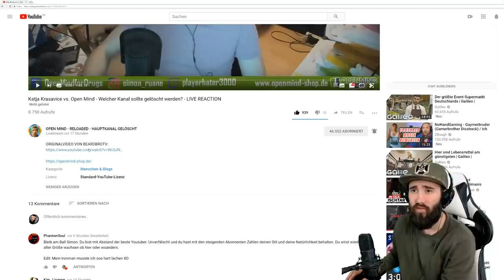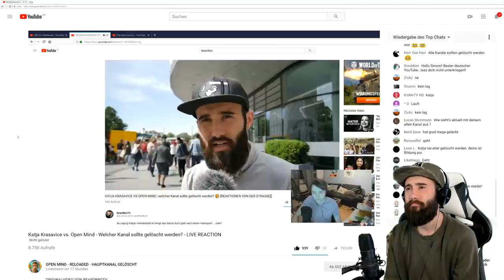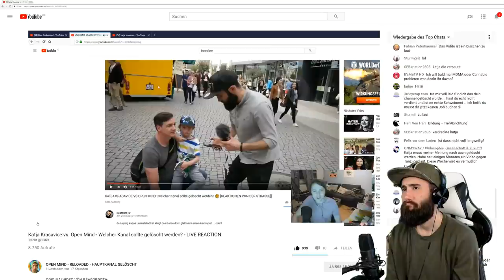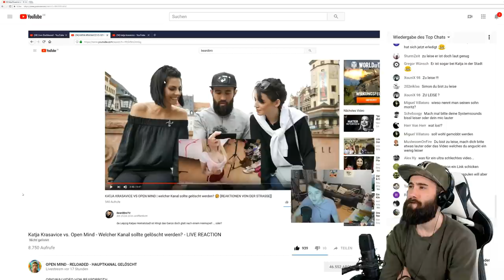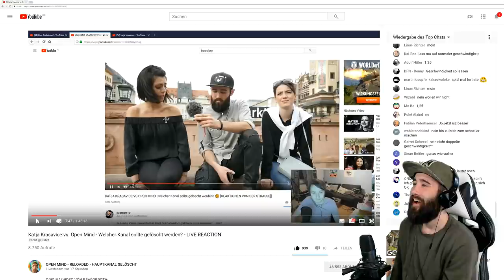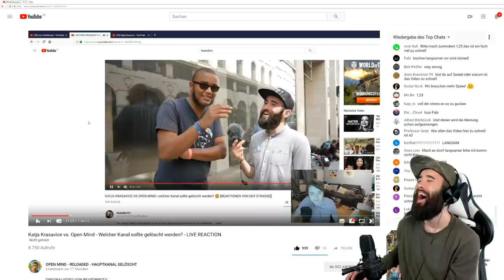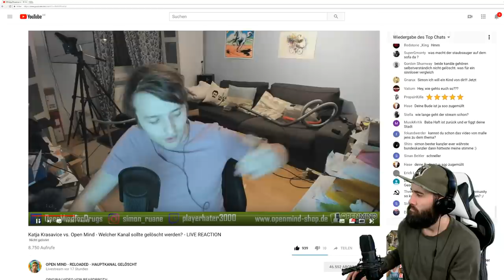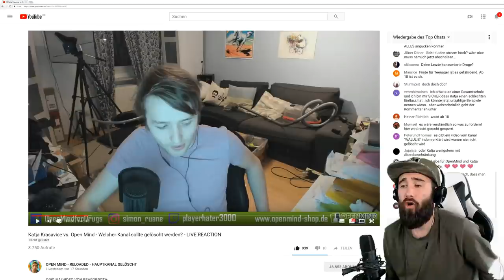OPEN MIND reagiert auf mein Video!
Simon hat aufgrund unseres letzten Videos einen Livestream gestartet & es war krass interessant was er und seine Community so zu sagen hatten!

► Soundtrack:
beatz era